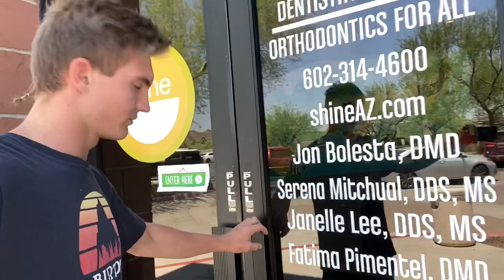Finally Getting My Braces Off